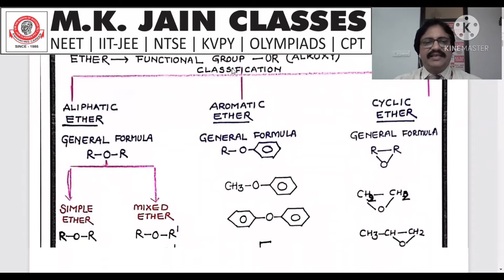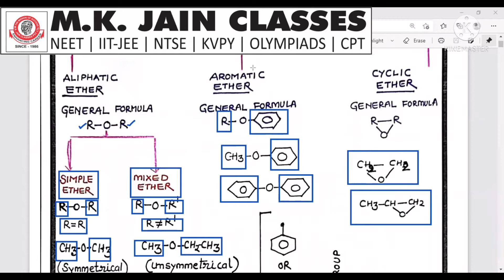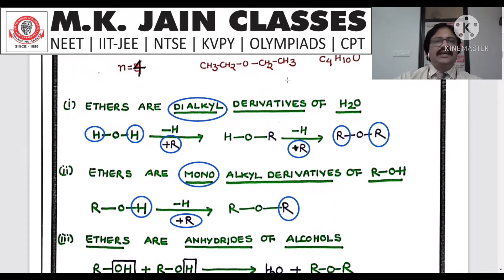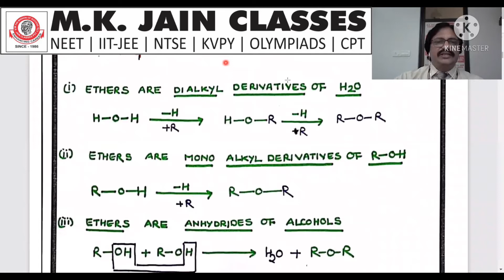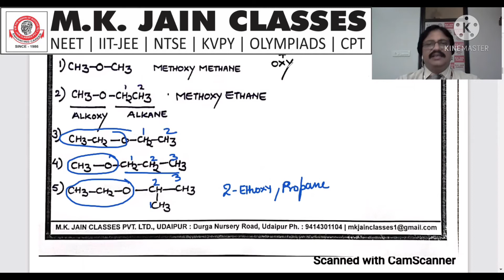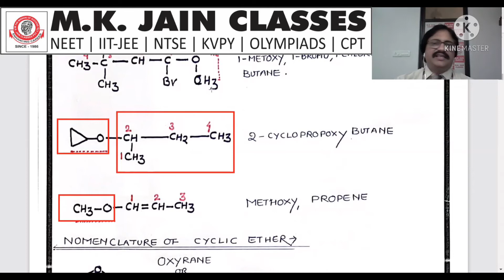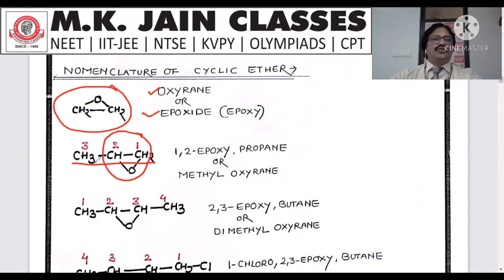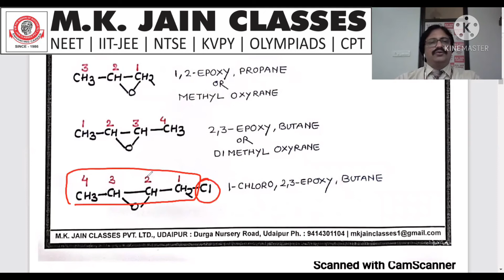M.K.JAIN CLASSES | NEET & IIT-JEE | ETHER- IUPAC NAMES | PART-1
FOR REGISTRATION:-
Visit Us:-

Head_Office:-MKJC_Smart_Campus:-Hiran Magri Sector-6,Main Road,Udaipur(Raj.)

COURSE_OFFERED:-

1. MKJC SMART SCHOOLING + Coaching

2. MKJC GENIUS PRE-FOUNDATION COURSE

3. YEARLONG Classroom Contact Program for
GRADE XI-XII Board/Competition (NEET / IIT)
Evening Session.